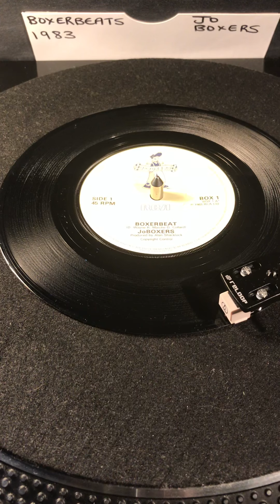Jo Boxers - Boxerbeat ( Vinyl 45 ) From 1983 .